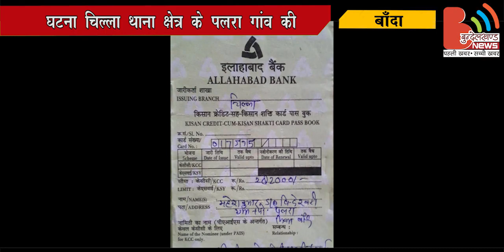बाँदा: सदमे से कर्जदार किसान की मौत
बुन्देलखण्ड के दैवीय आपदा, सूखा और ओलावृष्टि से परेशान किसान आए दिन मौत को गले लगा लेते है। वही गुरूवार को कर्ज के कारण एक किसान की सदमें से मौत हो गई।

घटना गुरूवार को दोपहर में चिल्ला थाना क्षेत्र के ग्राम पलरा में हुई। इसी गांव में रहने वाले महेश प्रसाद ने कई वर्षों से खेतों में ठीक से फसल न होने के कारण बैंक से कर्ज लेकर गृहस्थी का खर्च चलाया। इस वर्ष भी पर्याप्त फसल न होने से वह चिंतित रहने लगा। आज दोपहर वह खाना खाकर टहल रहा था अचानक गश खाकर गिर पड़ा। परिवार के लोग उपचार के लिए जिला अस्पताल ले गए लेकिन डाक्टरों ने मृत घोषित कर दिया।

मृतक के चचेरे भाई अवधेश कुमार ने बताया कि मृतक पर चार लाख रूपये इलाहाबाद बैंक का कर्ज था। इसके अलावा को-आपरेटिव सोसायटी का खाद बीज क्रय करने का भी 60 हजार रूपये शेष था। उसे उम्मीद थी कि इस साल फसल होने पर कर्ज अदा हो जायेगा लेकिन बारिश न होने से फसल पर्याप्त नही हुई जिससे वह चिंतित रहने लगा। इसी सदमे के कारण ही आज उसकी मौत हो गई। पुलिस ने शव को कबजे मे ले कर पोस्टमार्टम कराया।